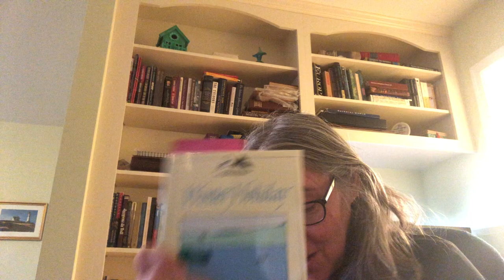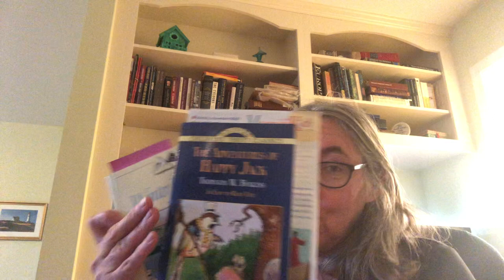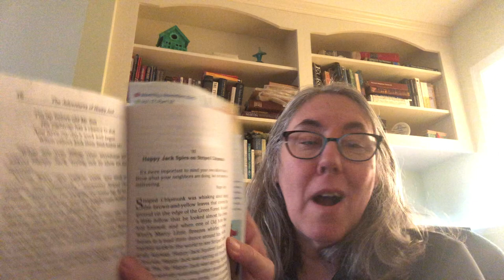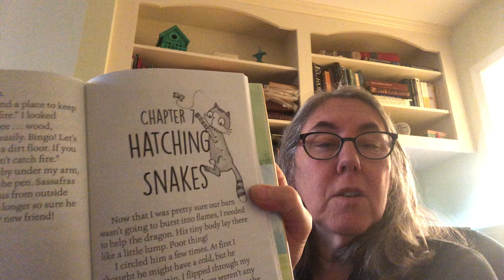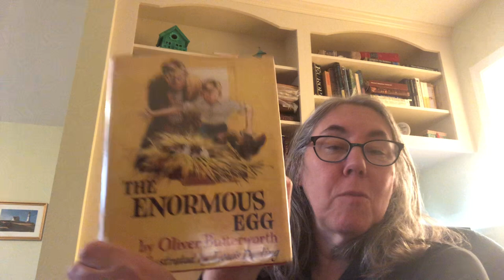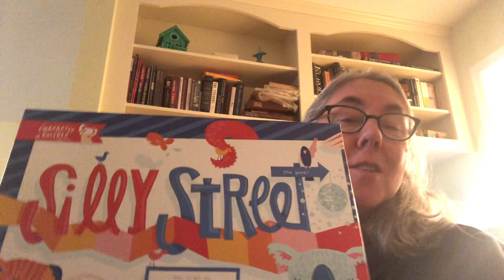Friday reads and update-12/4/20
Books referred to:  Winter Holiday by Arthur Ransome, The Adventures of Happy Jack by Thornton Burgess, Compassion & Conviction from the (&) Campaign, Fratelli Tutti by Pope Francis, Zoey & Sassafras; Dragons and Marshmallows, The Enormous Egg by Oliver Butterworth.